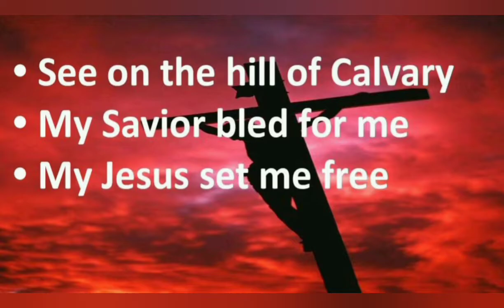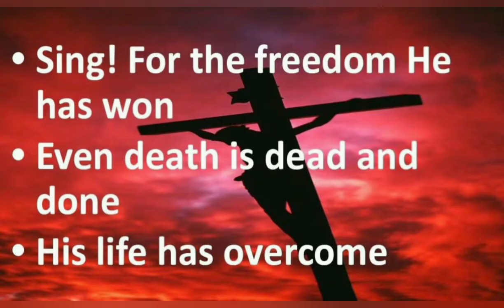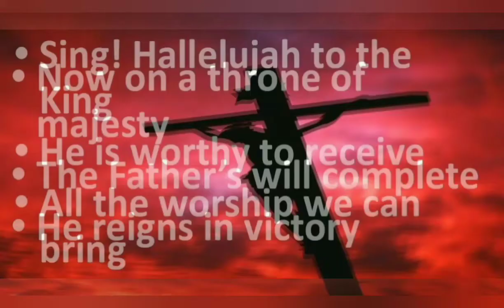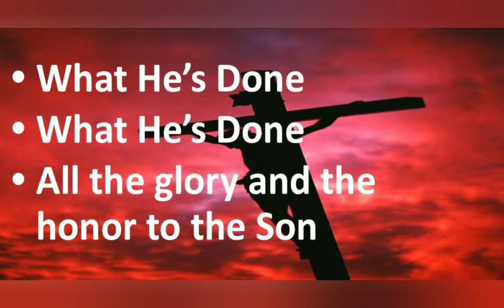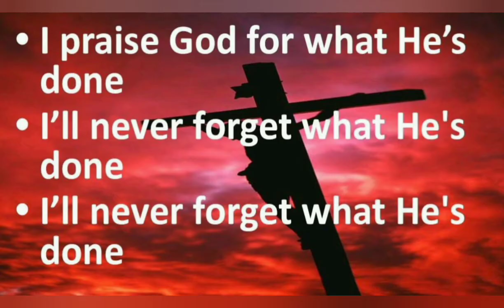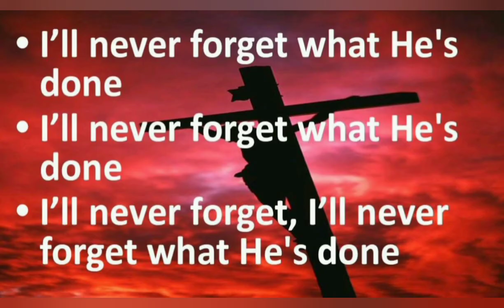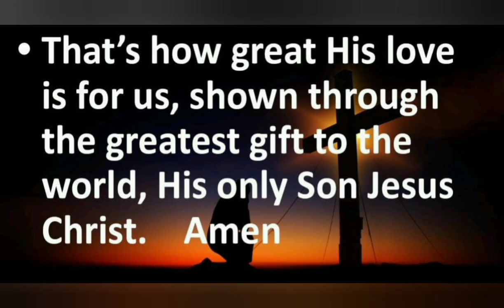I praise God for what He have done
For this is the will of My Father, that everyone who looks on the Son and believes in Him should have eternal life, and I will raise him up on the last day.”